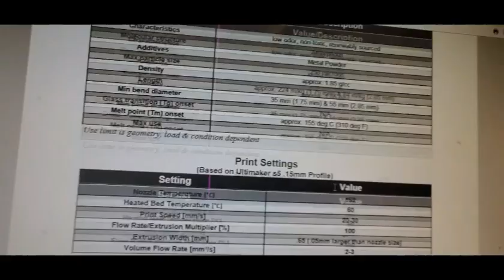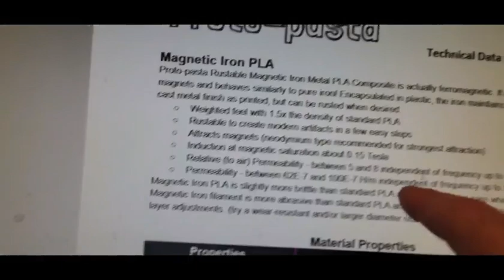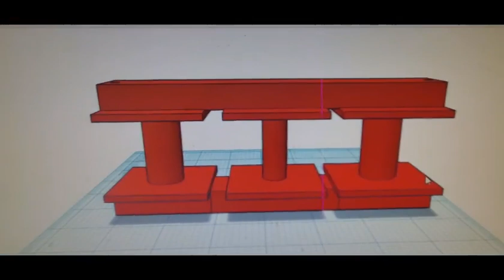Can You 3D Print Ferromagnetic Cores for Electromagnets and Transformers??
A first go at attempting to 3D print some coil cores using iron powder infused PLA.